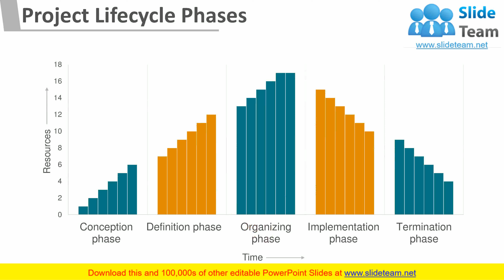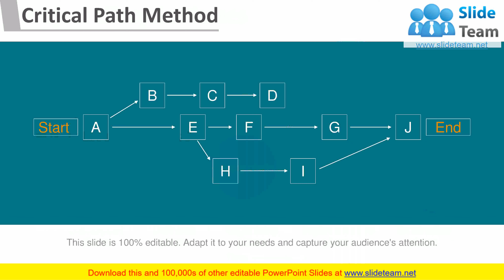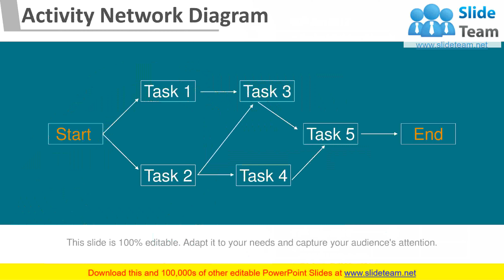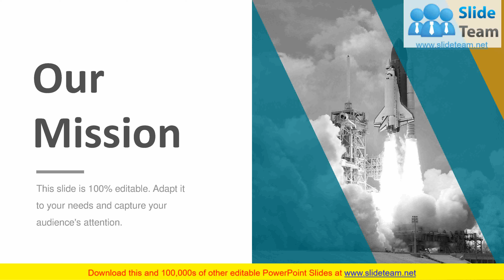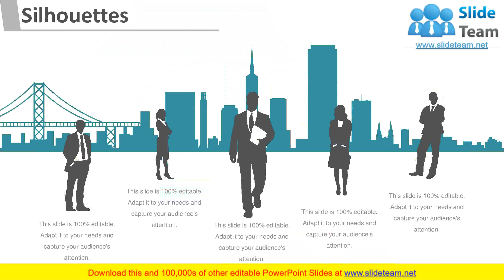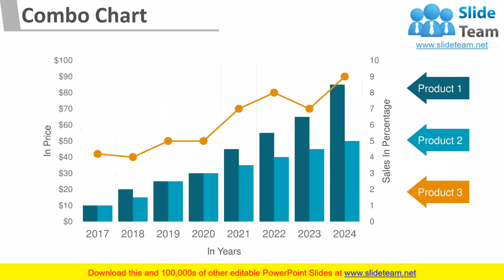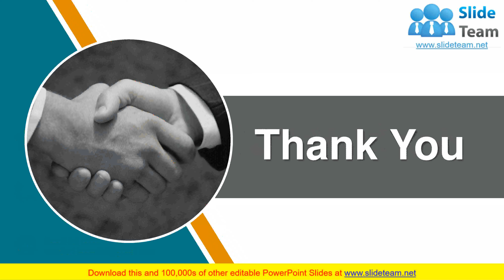Project Management Steps And Process PowerPoint Presentation Slides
Enhance your audiences knowledge with this well researched complete deck. Showcase all the important features of the deck with perfect visuals. This deck comprises of total of seventy four slides with each slide explained in detail. Each template comprises of professional diagrams and layouts. Our professional PowerPoint experts have also included icons, graphs and charts for your convenience.  All you have to do is DOWNLOAD the deck. Make changes as per the requirement. Yes, these PPT slides are completely customizable. Edit the colour, text and font size. Add or delete the content from the slide. And leave your audience awestruck with the professionally designed Project Management Steps And Process PowerPoint Presentation Slides complete deck.